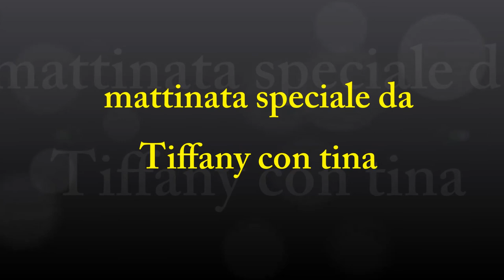FUNGHI PORCINI...AEREUSS D'OTTOBRE....TIFFANY e la roverella magica...seconda parte..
seconda parte di una bellissima raccolta di AEREUS insieme alla Tina sotto una roverella circondata da cisti ed eriche , una girandola di emozioni inspiegabili